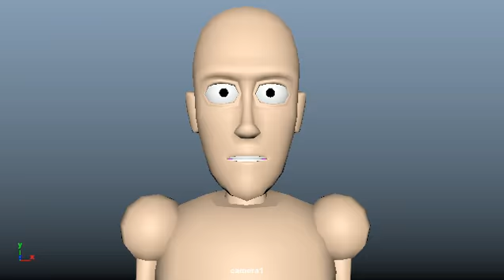Test Animation Lipsinking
Lip sinking for my Basic animation class
Program used: Maya 2016